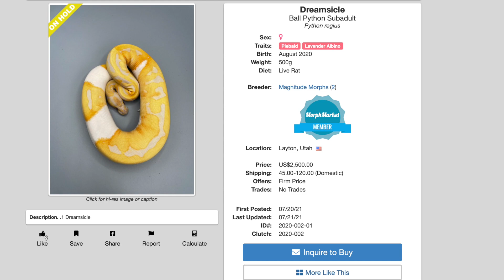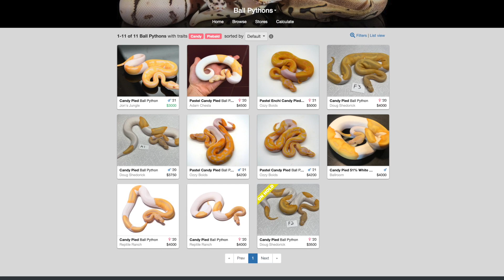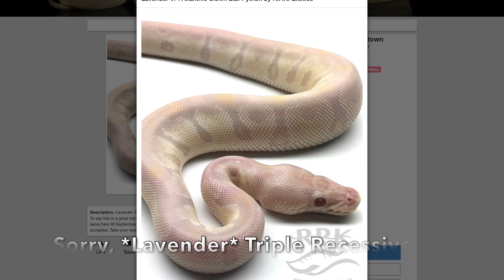Candy or Lavender Albino? Better investment right now??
Candy or Lavender Albino, which ball python is the better investment right now??  We discuss the economics of the candy and lavender albino genes.  You can't go wrong with either one, but which is the *better* ball python investment right now.  Candy or Lavender?!?!

At Proper Royals we are a family of Ball Python hobbyists.  We only breed and sell Ball Pythons.  Cleanliness, honesty, and quality are our mission in our business endeavors.